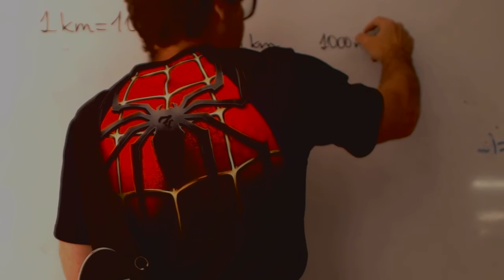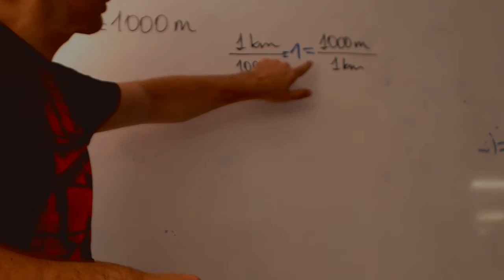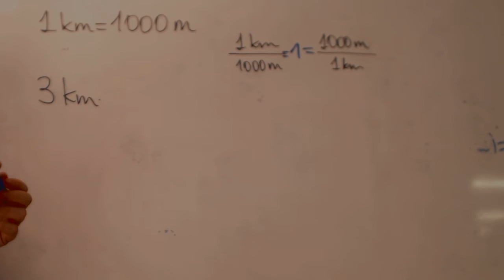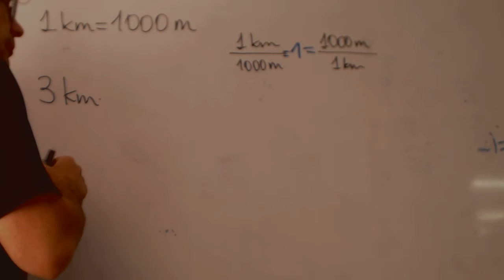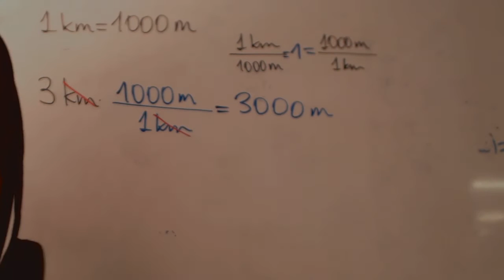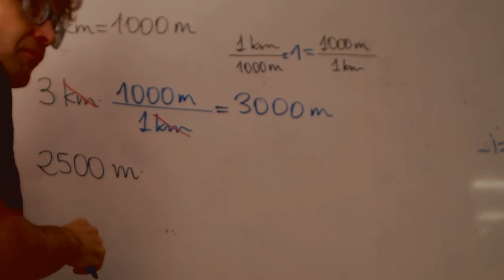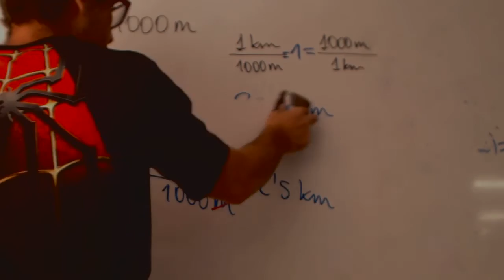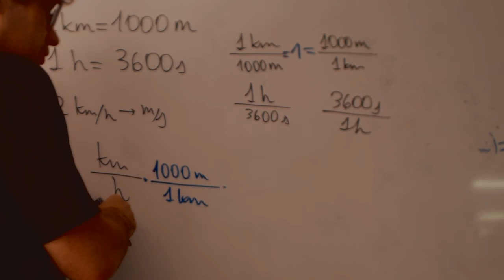Cambio de unidades Física y Química 3 ESO Academia Usero Estepona